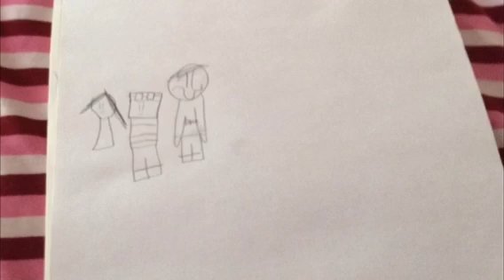Off the paper